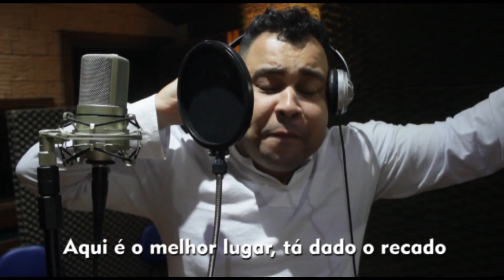🥛 GSRES Andanças de Ciganos I Carnaval 2020 I Samba Oficial I Alterados do Samba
GRÊMIO SOCIAL RECREATIVO ESCOLA DE SAMBA ANDANÇAS DE CIGANOS

PRESIDENTE DE HONRA: VILSON BENAYON
PRESIDENTE: VILSON BENAYON FILHO
VICE PRESIDENTE: MANOEL ALENCAR
DIRETOR DE CARNAVAL: CARLOS SILVA
COMISSÃO DE CARNAVAL: JORGE RICARDO / ROBERTINHO ARAÚJO e JORGE RENATO
MESTRE DE BATERIA: FÉLIX KLINGER

COMPOSITORES: MARLON OLIVEIRA / MOYSÉS OLIVEIRA / JORGE RICARDO / LEANDRO COLARES / JORGE RENATO / ROBERTINHO ARAÚJO / YOMAR JÚNIOR / LEON MEDEIROS / SANDRO MARKX / JEFFERSON CAVALCANTE e JULIETA CÂMARA
INTÉRPRETE: TUNINHO JR

ENREDO: LEITE – O LÍQUIDO DA VIDA NO DELEITE DO CARNAVAL

SE VOCÊ QUER SABER A ESCOLA QUE EU AMO
FICA LIGADO NO QUE EU VOU DIZER... SOU CIGANOS! (EU SOU)
ESSA PAIXÃO NÃO TEM JEITO, GUARDO AQUI DENTRO DO PEITO
É UM SENTIMENTO IMORTAL
VOU ME DELEITAR NESSA AVENIDA, PRA SER CAMPEÃO DO CARNAVAL

(O LEITE)
LÍQUIDO DA VIDA, É ALIMENTO, É ENERGIA
AS GOTAS CAÍRAM SOBRE A TERRA, DOS SEIOS DA DEUSA HERA
EIS O PODER DA CRIAÇÃO
MARIA, QUE NUTRE, ACALMA, FERTILIZA O VENTRE E A ALMA
NÉCTAR DOS DEUSES, FONTE DA PUREZA,
TÃO NOBRE QUE BANHAVA A REALEZA
SAGRADO (ÔÔÔ), ALIMENTOU O MUNDO INTEIRO (ÔÔÔ)
E DEMONSTRANDO UM GRANDE GESTO DE AMOR
“MÃE NEGRA”... OS FILHOS DESSA PÁTRIA AMAMENTOU

VEM PRA CÁ SABOREAR, PROVAR DA NOSSA EMOÇÃO
SENTIR O GOSTO DE SER ANDANÇAS
AQUI É O MELHOR LUGAR, TÁ DADO O RECADO
DEPOIS NÃO VÁ CHORAR O LEITE DERRAMADO

LEITE QUE SUSTENTA A CRIANÇA,
REVIGORA A ESPERANÇA DE UM FUTURO SALUTAR
O LEITE COM A INDUSTRIALIZAÇÃO
EXPANDIU A PRODUÇÃO NESSE LUGAR...
AUTAZES É FESTA NO MEIO DA GRANDE FLORESTA
DELICIOSAS IGUARIAS QUE AGUÇAM NOSSO PALADAR
ESSÊNCIA QUE HOJE JORRA NA AVENIDA
NUTRINDO ESSE POVO DE ALEGRIA
MINHA CACHOEIRINHA É A NATA DO SAMBA
COMUNIDADE ONDE IMPERA GENTE BAMBA